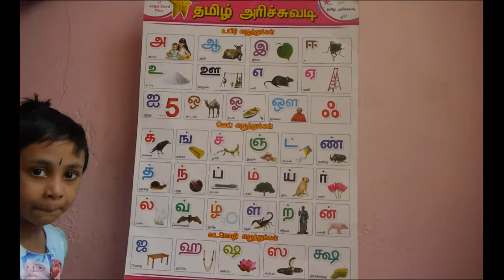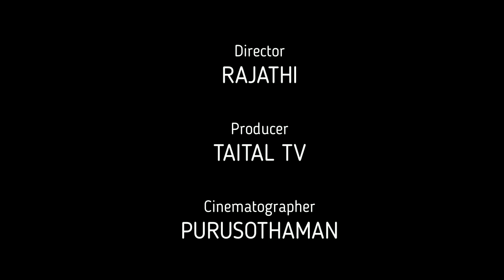POORVAJA - உயிர் எழுத்துக்கள் TRAINING - TAMIL TAITAL TV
TAITAL TV | Tidal TV Entertainment |  Taital Education
Education, Siddha, Maruthuvam, How to , Human Rights. World Naturals

Grow Your Online Business - Knowledge  | TAITAL ENTERTAINMENT TV | Tamil
அ , ஆ , இ ,ஈ ,உ ஊ  எ ஏ ஐ ஓ ஓ ஒள  ஃ

Hello friends, Welcome to taital tv  I created this channel on   2014 , My Channel motivation is Easy to Understand, All type of important and trend news and tech Videos in Tamil, and Get Latest Tech Updates in Tamil , We do Tips and and also Innovation,

Category
Education